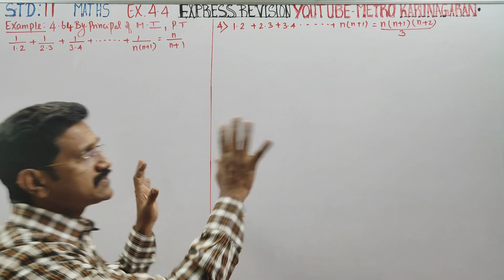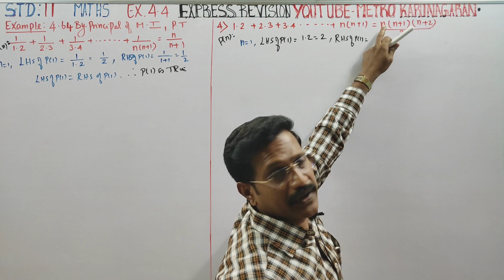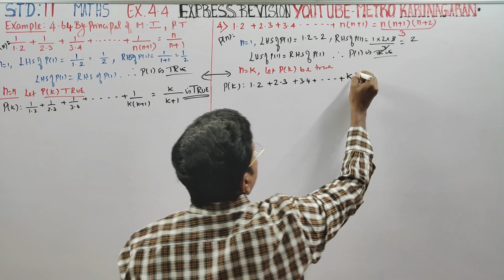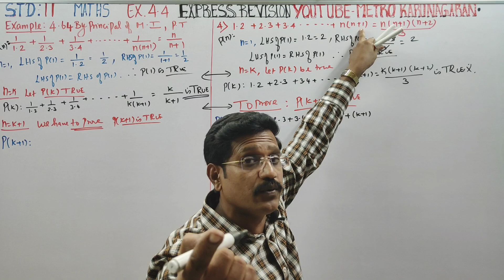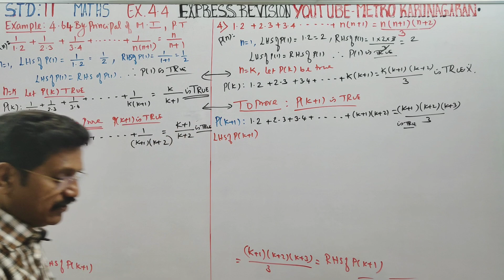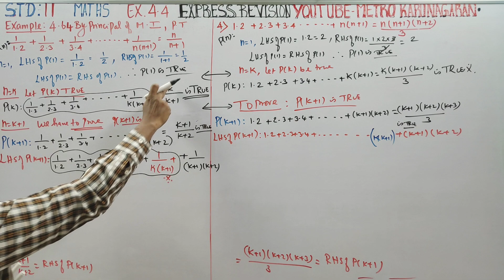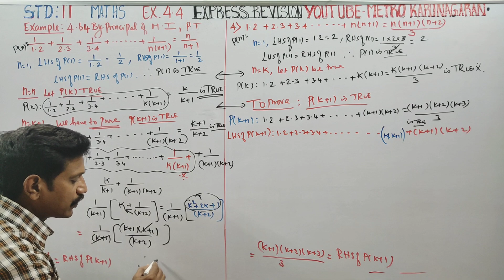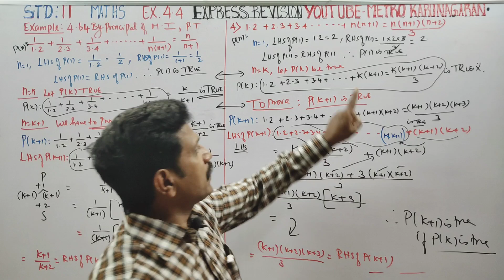11th Std Maths Ex.4.4 (4), example 4.62 groupingtechniques SURE EXPECTED VERY IMPORTANT SUMS PUBLIC